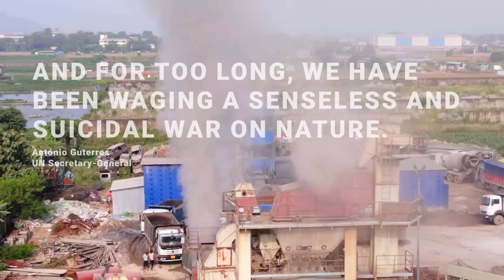cop15 Biodiversity is the web of life that connects us all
Nature is our lifeline. Our health, food, economies, and well-being depend on nature. Yet nature is in crisis. One million of the world’s estimated 8 million species of plants and animals are threatened with extinction. Ecosystem degradation is affecting the well-being of 40% of the global population.

The UN Biodiversity Conference (COP15) will be held in Montreal, Canada from 7-19 December 2022. COP15 focuses on the living world through the Convention on Biological Diversity (CBD) a treaty adopted for the conservation and sustainable use of biological diversity and related issues.

COP15 aims to achieve a historic agreement to halt and reverse nature loss by 2030. This year’s conference will adopt a new landmark global biodiversity framework that safeguards nature.

“Biodiversity is the web of life that connects us all.”
Elizabeth Mrema, Executive Secretary, Convention on Biological Diversity

“And for too long we have been waging a senseless and suicidal war on nature.”
António Guterres, UN Secretary-General

“We need a bold, global agreement that tackles the key drivers of biodiversity loss. We need to close the biodiversity finance gap of ~US$700 billion dollars a year.”

“We must secure the rights of indigenous peoples and local communities.”
Inger Andersen, Executive Director, UN Environment Programme

“When we conserve biodiversity, use it sustainably and share its benefits equitably, we get that much closer to building a shared future for all.”

“The framework will set us on the path of living in harmony with nature.”
Huang Runqiu, Minister of Ecology and Environment, People's Republic of China, President of COP15

“This is an ambitious goal of that is absolutely within reach.”
Justin Trudeau, Prime Minister of Canada, Host of COP15

“We need to see a massive political lift for nature.”

“Ultimately, our survival depends on it.”

ForNature now